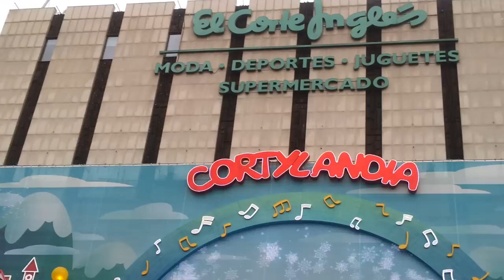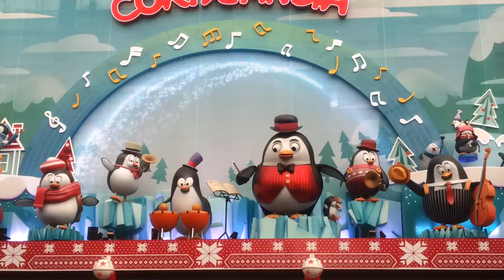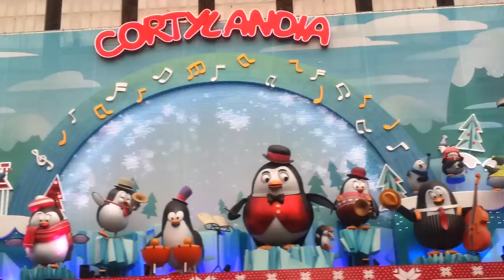Cortylandia 2014 III | PlanesConHijos.com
Tercera parte del vídeo que hemos filmado en el espectáculo musical infantil Cortylandia, en el Corte Inglés de Preciados, en Madrid.